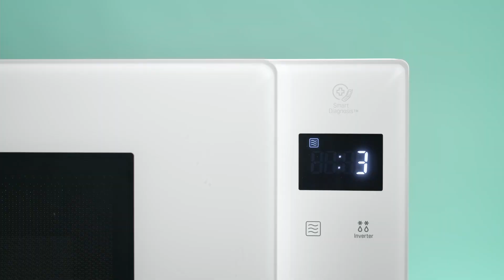DESTINY 2 LA MIGLIORE BUILD SOLARE PER IL CACCIATORE ▶️ LA BUILD PIÙ ROTTA DI DESTINY 2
Questa è la build più forte in assoluto di questa season, il cacciatore è il personaggio di punta come damage dealer in assoluto. 2 cose a caso messe sul pg e batterete davvero qualsiasi cosa senza problemi. La migliore build di Destiny 2 che supera anche il titano ad arco

MUSICHE